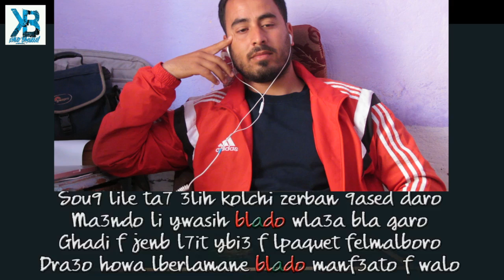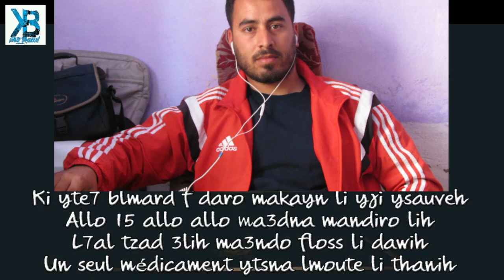أقوى رد لمغربي على أغنية سياسية خطيرة لإلتراس ريدمان و فريق النادي المكناسي ومشاكله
[ALBUM : IRREDUCIBLE] - 1 IL DOLORE PERSISTE [URM08] الكوديم , النادي المكناسي , مكناس , عصبة مكناس , ريدمان , جمهور مكناس , جمهور النادي المكناسي , الوداد , الرجاء , البطولة , بطولة الهواة , المنتخب , كرة القدم , أهداف , ملخص , إلتراس , codem , redmen , ultras, grenboys, winneres,